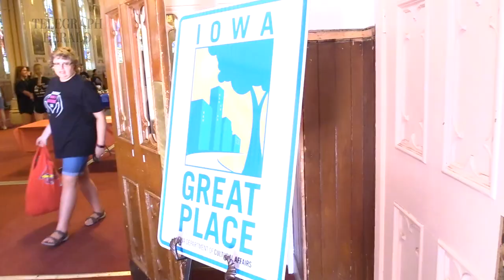Dubuque Make a Difference Day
Laura Roussell, chairwoman of Dubuque Make a Difference Day, discusses the event and how it benefits the community.